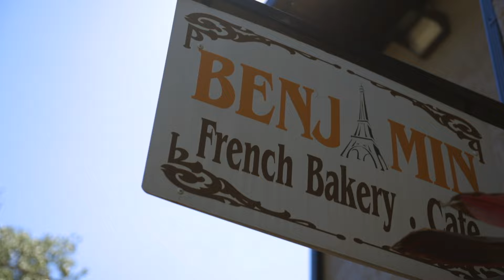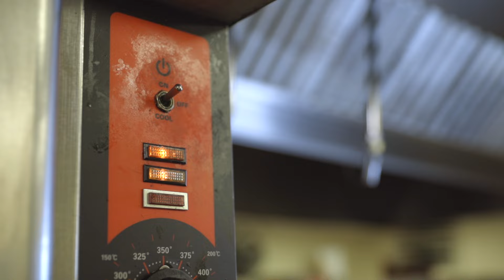📣 NUA | Эпизод 10 | Последние слова Иисуса: Великая миссия и её влияние на нашу жизнь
⁉️ Как вы можете поделиться своей верой с другими? Нажмите, чтобы исследовать с нами.
Какие самые важные последние слова вы когда-либо слышали?
В этом вдохновляющем видео мы исследуем силу прощальных слов — слов, которые могут изменить нашу жизнь навсегда. От личных историй о доброте соседа до последних слов Иисуса, это видео погружает нас в их влияние и значение.
Через призму личных историй, библейских учений и Великого поручения (Матфея 28:18-20) мы узнаём, что последние слова Иисуса были не просто прощанием — это был призыв к действию. Иисус приглашает нас идти, делиться Его посланием надежды и приглашать других присоединиться к приключению веры.
Вы услышите истории о сомнениях, которые превратились в веру, прощении вместо осуждения и о том, как маленькие акты доброты могут изменить жизни. Как закваска, которая проникает в тесто (Матфея 13:33), мы напоминаем себе, что Бог использует обычных людей для создания необыкновенного влияния.

📖 Ключевые отрывки из Писания:
Матфея 28:18-20 (Великое поручение)
Иоанна 1:43-46 (Филипп и Нафанаил)
Матфея 13:33 (Царство Небесное и закваска)
Иоанна 20:27 (Фома и раны Иисуса)
💬 Давайте обсудим:
Как вы можете серьёзно отнестись к последнему поручению Иисуса в своей жизни? Подумайте о друге, которого вы могли бы пригласить на путь веры. Поделитесь своими мыслями в комментариях — нам будет интересно услышать вас!
🙏 Что вы узнаете из этого видео:
Важность доброты и деления надеждой.
Как последние слова Иисуса вдохновляют нас делиться своей верой.
Почему делиться верой — это показывать путь, а не убеждать.
Сила маленьких действий, как закваска в тесте, чтобы преобразовывать жизни.

Этот фильм NUA был изначально снят Scripture Union Ireland.